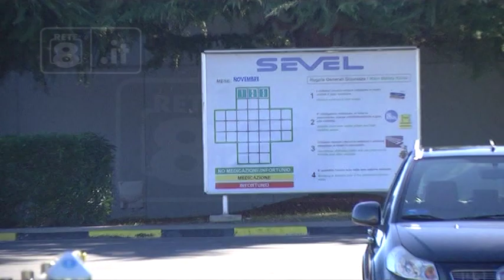Occupazione - Abruzzo a crescita lenta